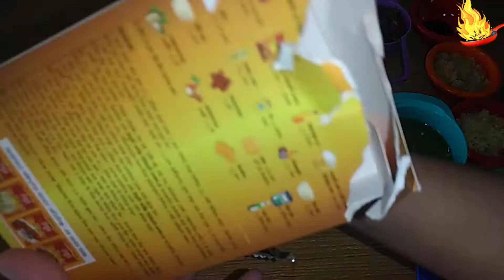পুরান ঢাকার কাচ্চি বিরিয়ানি | Traditional Kacchi Biryani Recipe | Perfect Kacchi Biryani Recipe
Watch Again: